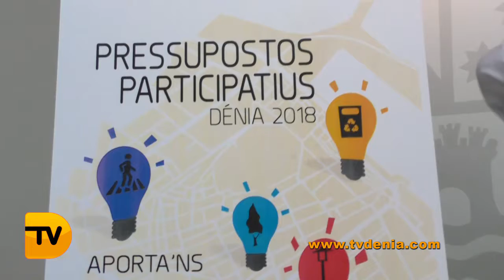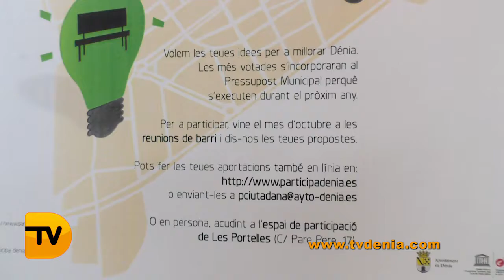Dénia destina 200 000 euros a presupuestos participativos para 2018 vídeo